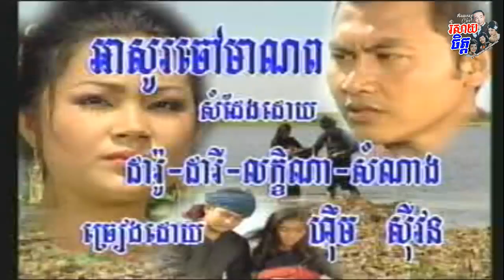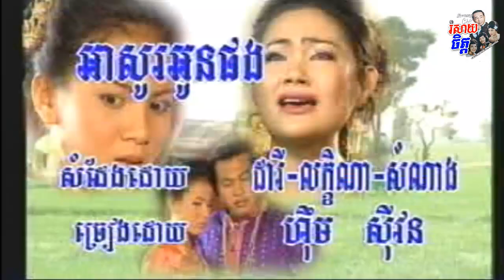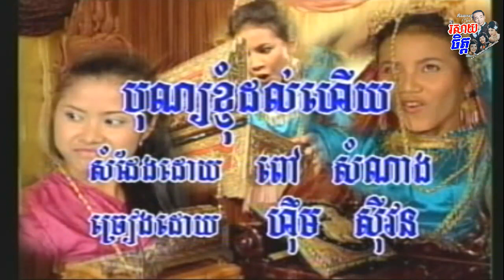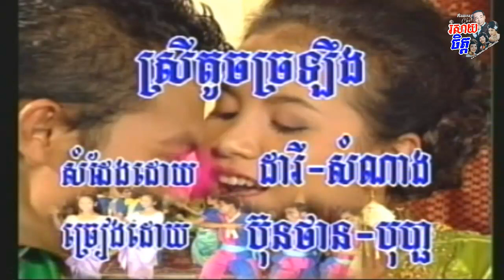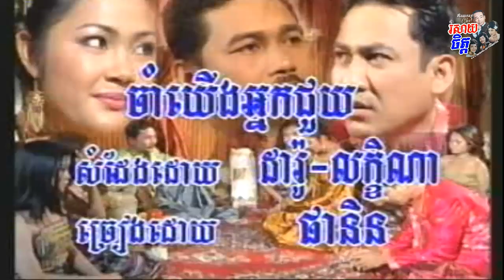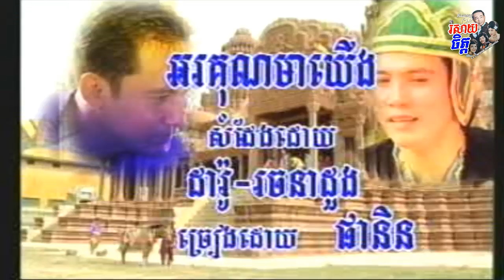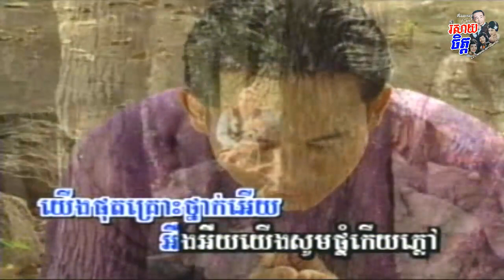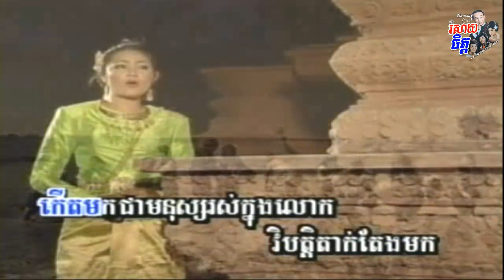មាយើង, Mea Yerng - Khmer Movie Song Playlist